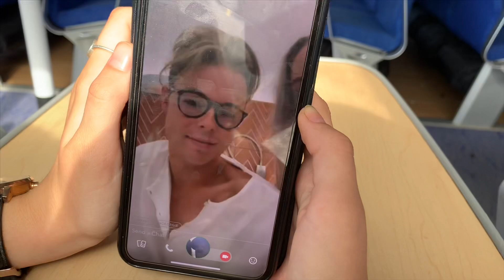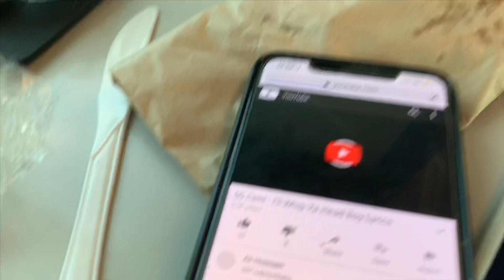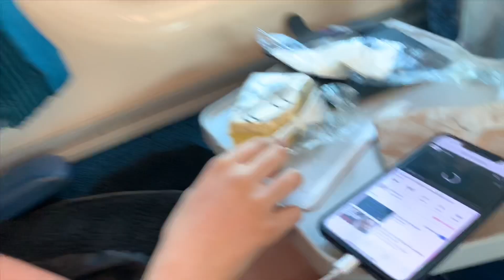GOODLIFE LOST CITY, SYDNEY TRIP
Hey everyone, Hope you enjoy this vlog of my friends and I in Sydney :)